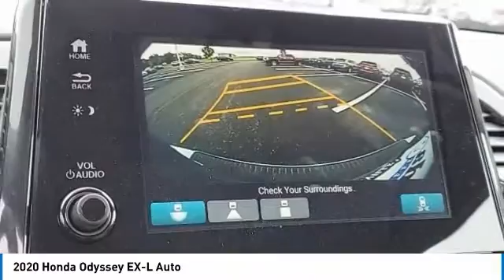2020 Honda Odyssey Marysville, Dublin, Delaware, Worthington, Marion, OH LB046615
Silver Metallic New 2020 Honda Odyssey available in Marysville, Ohio at
2020 HONDA ODYSSEY Marysville, OH
Stock# LB046615

Honda Marysville
640 colemans Crossing Blvd

*DESIRABLE FEATURES:* REMOTE START, BACKUP CAMERA, APPLE CARPLAY, LEATHER, BLUETOOTH, MOONROOF, ANDROID AUTO, HEATED SEATING, 3RD ROW SEAT, POWER LIFT GATE, LANE DEPARTURE WARNING, ALLOY WHEELS, HOMELINK, TINTED GLASS, MULTI-ZONE AC, KEYLESS ENTRY, FOG LIGHTS, POWER SLIDING DOORS, BLIND SPOT MONITORING.

This New front wheel drive 2020 Honda Odyssey EX-L Auto features a *Silver Metallic Exterior with a Gray Leather Interior*.

*TECHNOLOGY FEATURES:* This Honda Odyssey Includes Keyless Start, Satellite Radio, Steering Wheel Audio Controls, Memory Seats, Anti Theft System, Auxiliary Audio Input, Adaptive Cruise Control, Memory Mirrors, AM/FM Stereo, HD Radio, MP3 Compatible Radio, Garage Door Opener, Digital Media Storage

*STOCK# LB046615 * Honda Marysville has this 2020 Honda Odyssey EX-L Auto ready for sale today with an additional *56 Other Odysseys Like This In Stock!* Don't forget Honda Marysville WILL BUY OR TRADE FOR YOUR VEHICLE, MOTORCYCLE and/or ATV!

Honda Marysville serves Marysville, Dublin, Urbana, Lima, Delaware, Marion, OH. You can also visit us at, 640 Coleman's Blvd Marysville OH, 43040 to check it out in person!

This Honda Odyssey comes Factory equipped with an impressive 3.50 engine, and automatic transmission.

*EXTERIOR OPTIONS:* Aluminum Wheels, Fourth Passenger Door, Power Fourth Passenger Door, Privacy Glass, Auto Headlamp, Spoiler / Ground Effects